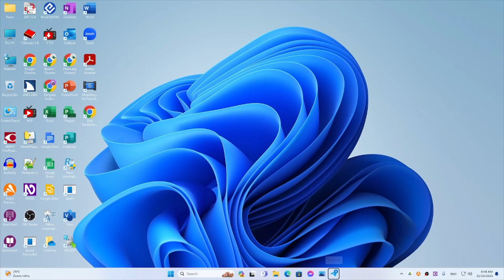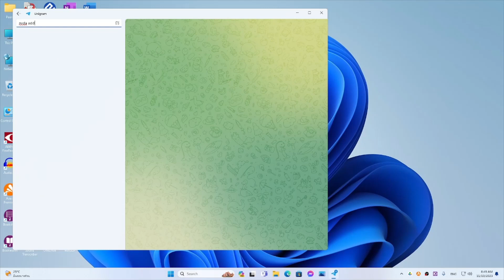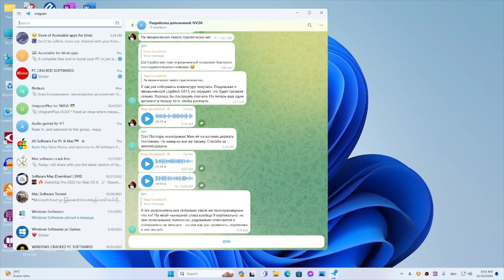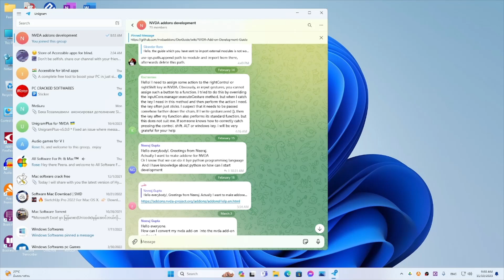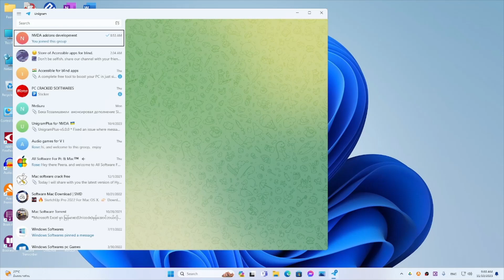การค้นหา และการเข้าร่วมกลุ่มที่เราสนใจใน Unigram